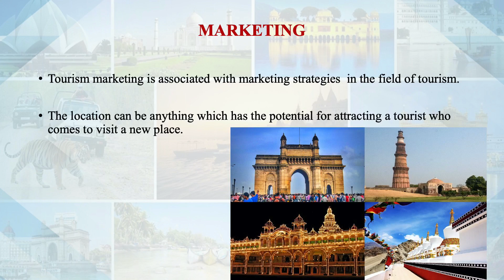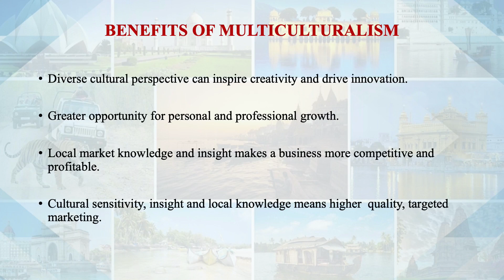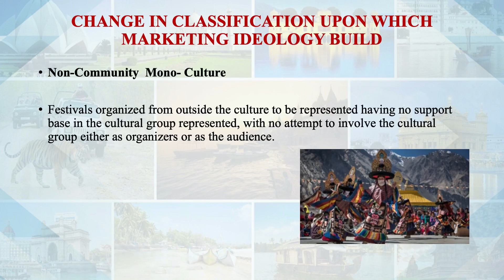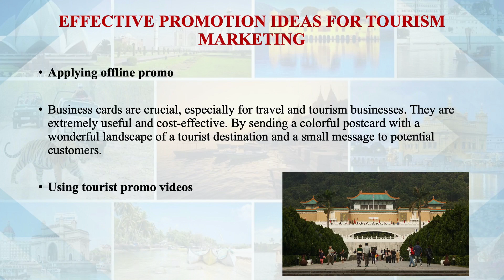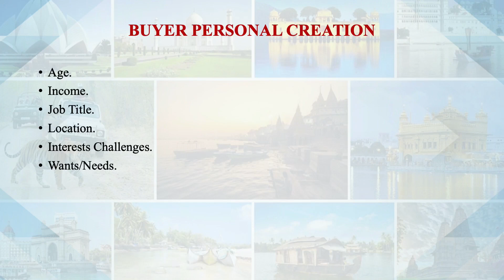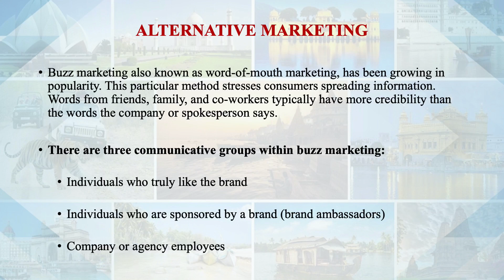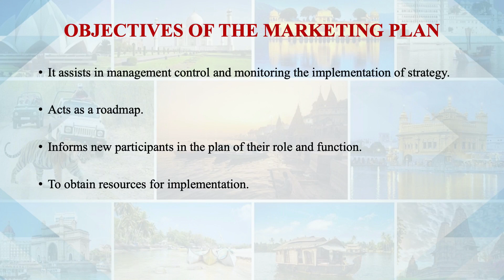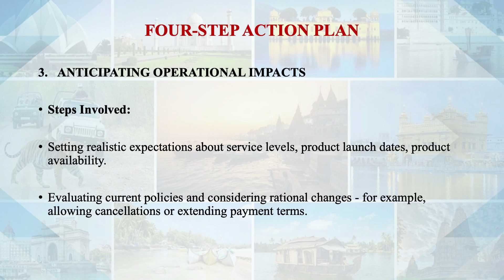Regions, Cities, Leisure Spots-III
TS-6 Tourism Manangement